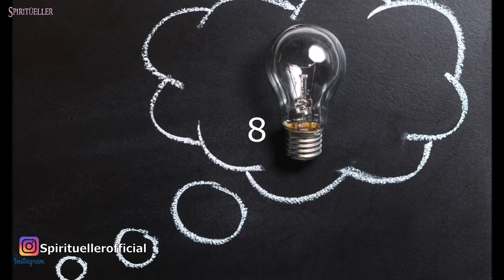İNSANLAR HAKKINDA BİLMENİZ GEREKEN 26 PSİKOLOJİK GERÇEK